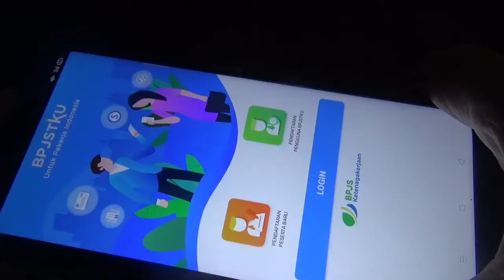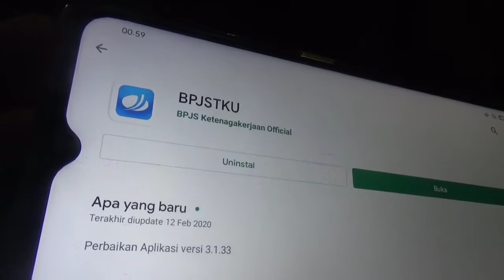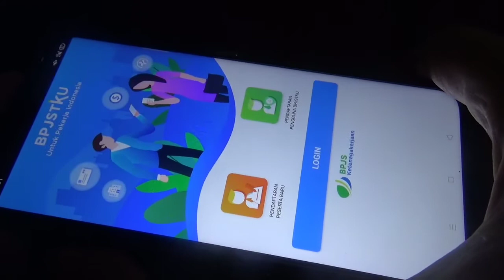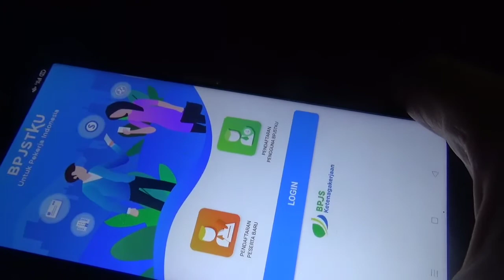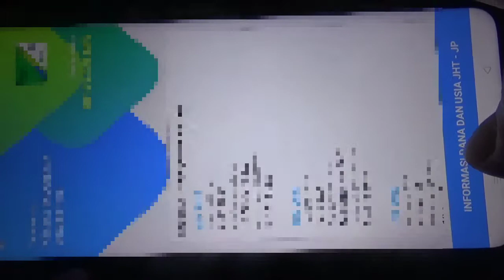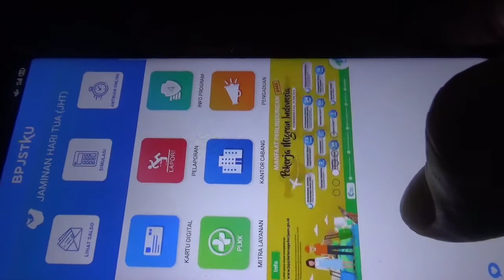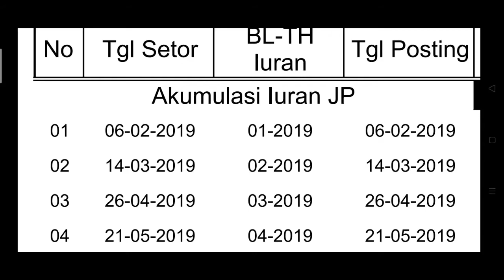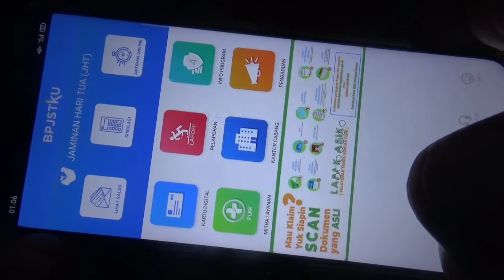Cara Cek Saldo Jamsostek JHT Pensiun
link Aplikasi

salam.

Edu 4U